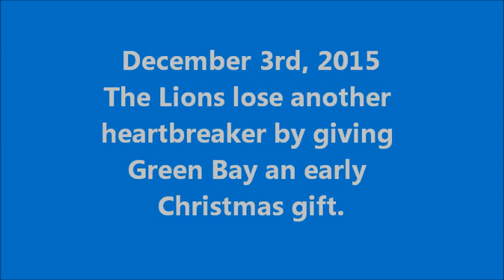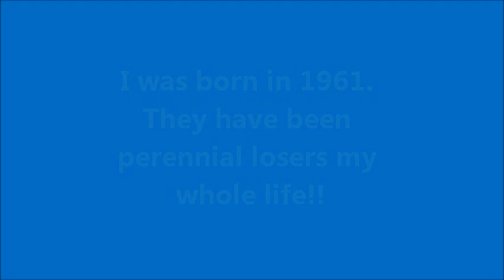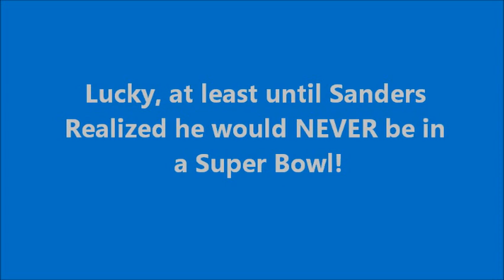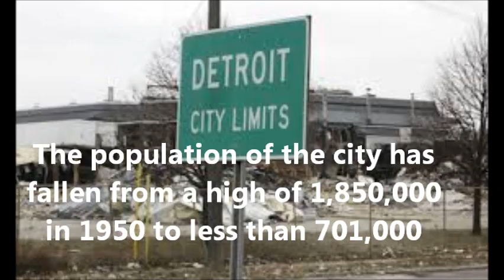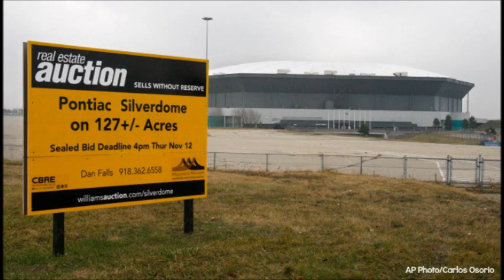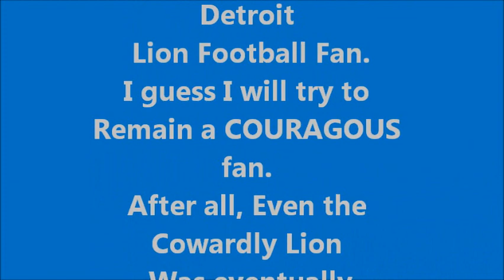Detroit Lions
Detroit Lions: Perennial Losers